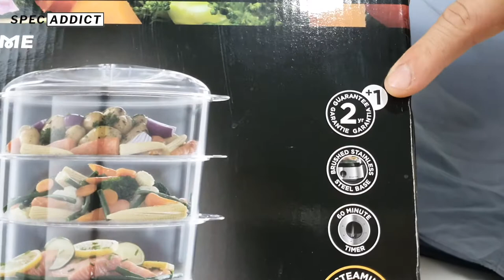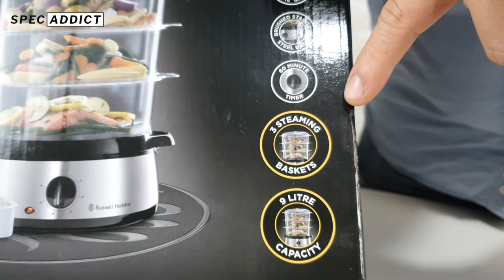UNBOXING RUSSELL HOBBS FOOD STEAMERS - HIDUP SEHAT DENGAN MAKANAN DI STEAM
UKURAN: 27,5 x 27,5 x 24 cm

Russell Hobbs Cook at Home Food Steamer merupakan food steamer yang didesain elegan, sehingga dapat mempercantik ruang dapur Anda. Food steamer ini memiliki 3 lapisan wadah dengan total kapasitas 9 L dan wadah 1 L untuk memasak nasi serta dasarnya terbuat dari stainless steel yang dapat dibersihkan. Dilengkapi juga dengan timer 60 menit dengan mati otomatis, nampan untuk menampung air, dan lubang di sisi wadah sebagai akses untuk menambahkan air. Selain itu food steamer ini memiliki daya 800 W dan tegangan 220 V.